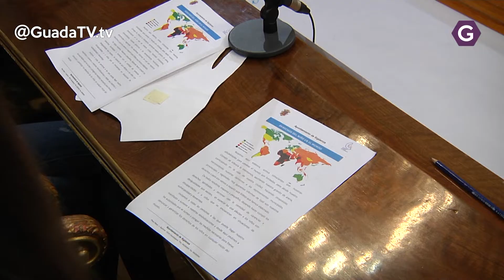Estudiantes de la provincia reclaman más atención y derechos de los niños. GuadaTV